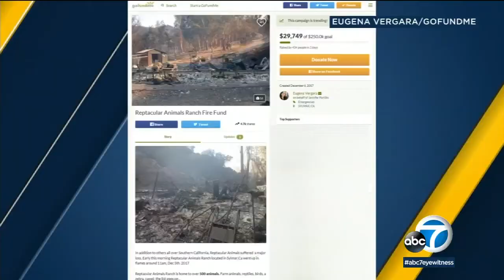Sylmar animal ranch ravaged in Creek Fire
Reptacular Animals, a 15-acre educational animal ranch and wedding venue in Sylmar, was ravaged by the Creek Fire.